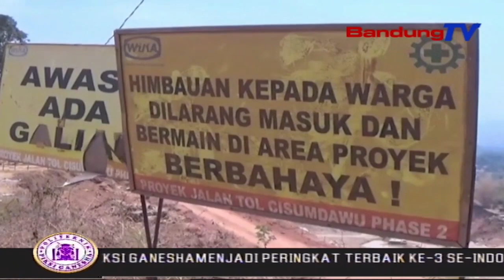Secepatnya, Renovasi Dan Relokasi Bangunan Sekolah Ambruk | SBR | BANDUNGTV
SBR | BANDUNGTV | FARHAT MUMTAZ | Pasca Ambruknya Plafon Ruang Kelas Lima Sdn Sukamulya, Dinas Pendidikan Kabupaten Sumedang, Langsung Meninjau Ke Lokasi Sdn Sukamulya, Di Desa Sirnamulya Kabupaten Sumedang Jawa Barat. Kadisdik Berjanji Akan Segera Menindak Lanjuti Perihal Laporan Kondisi Bangunan Sekolah Tersebut, Sesuai Dengan Prosedur Yang Sudah Ditetapkan.